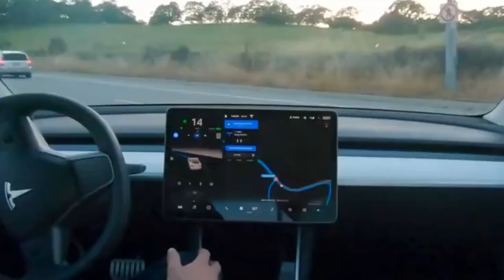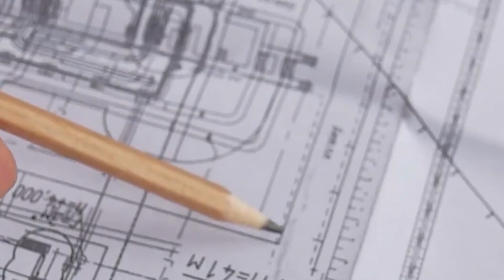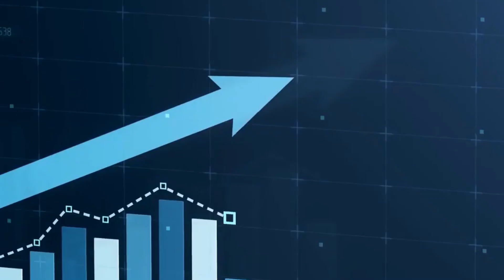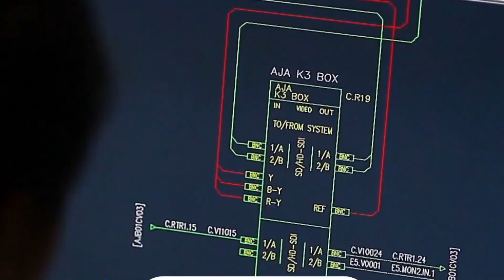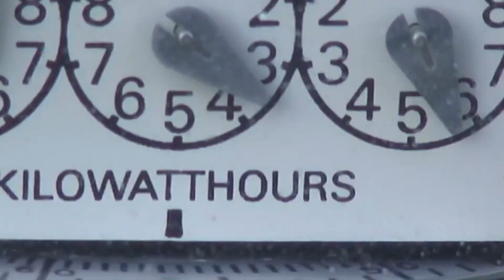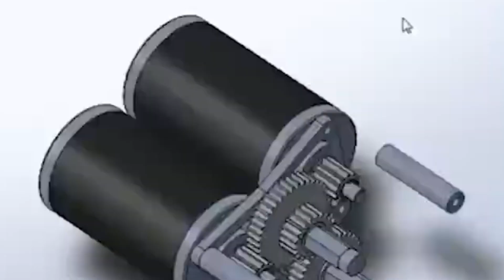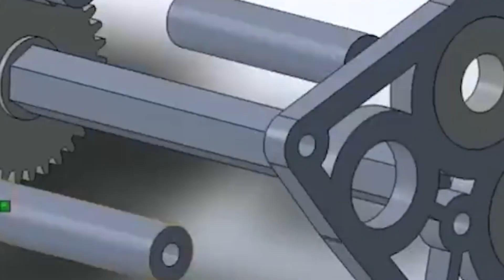Elon Musk Revealed Tesla Electric Airplane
Welcome to our latest video on a groundbreaking announcement from Elon Musk! In this video, we dive into the exciting reveal of Tesla's ambitious project – the Tesla Electric Airplane.

What You'll Learn:
🚀 Tesla's Vision for Electric Aviation: Discover how Tesla plans to revolutionize air travel with a supersonic, vertical take-off and landing (VTOL) electric plane.
🔋 Innovations in Battery Technology: Learn about the advancements in battery efficiency and capacity that are crucial for the success of electric airplanes.
☀️ Solar Power Integration: Explore the potential for mid-flight charging using advanced solar panels, providing an additional power source to the aircraft.
🌍 Environmental Impact: Understand the environmental benefits of electric planes, including reduced emissions and noise pollution.
💼 Challenges and Solutions: Hear about the key challenges Tesla faces and the innovative solutions they are developing to overcome them.
📅 Timeline and Expectations: Get an estimated timeline for when we might see the Tesla electric plane in the skies.

Join us as we break down all the details of this exciting project and discuss what it means for the future of aviation. Don't forget to watch until the end for some bonus facts about the Tesla plane!